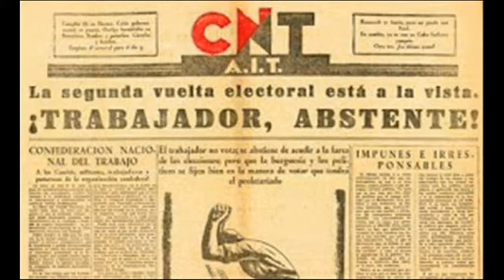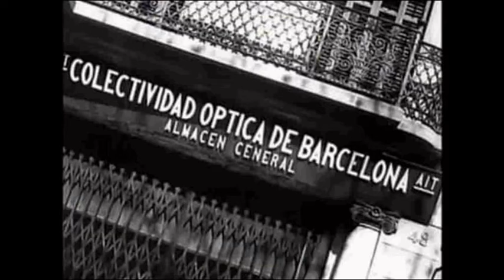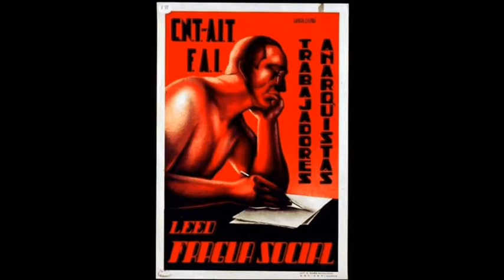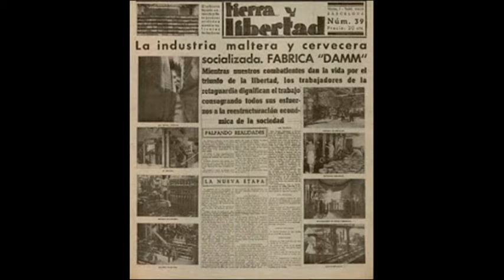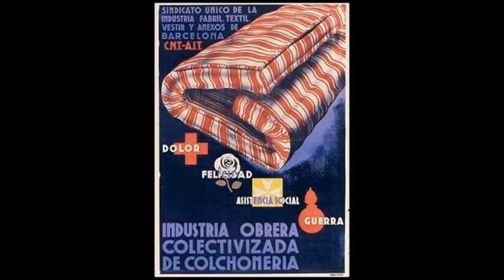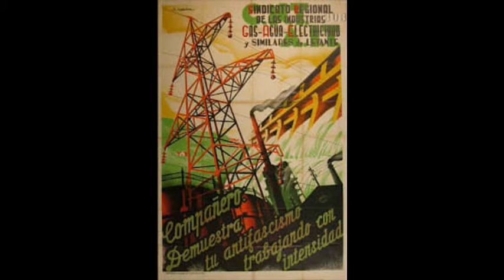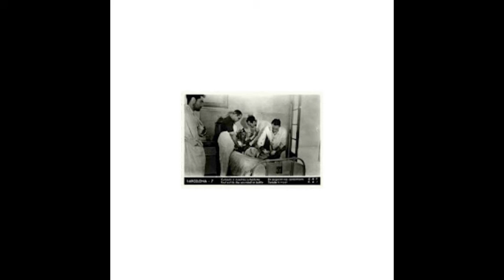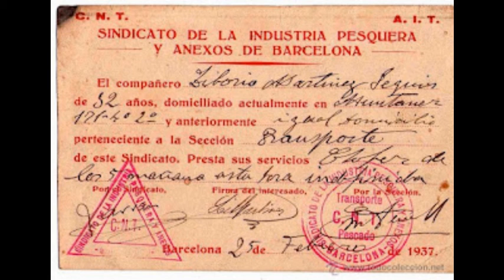Komune Anarkis CNT AIT | anarko-sindikalisme |Asosiasi Pekerja Internasional |Anarkisme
(indonesio) Komune Anarkis CNT AIT | anarko-sindikalisme |Asosiasi Pekerja Internasional |Anarkisme